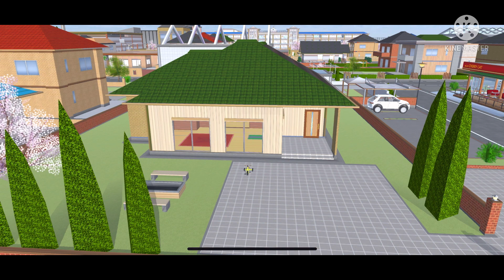Our Abusive Grandma Episode 1 Grandma’s Revenge |SAKURA School Simulator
This Story Show That Santiago & Bonnie Are Abroad In Other Country And Leave Their Children’s Name Ben & Molly With Gramdma Lorna

After 5 Months Lorna Shows That She Is A Drug Lord And Drunker Her Mind Was Out Of Control And Abuse & Abuse The Kids

Sincerely Yours Ray _Revel Official Channel